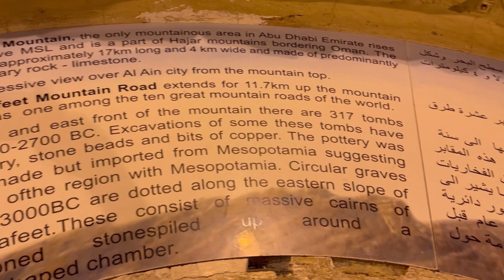Jebel Hafeet Mountain in Asia Al Ain 🏔️